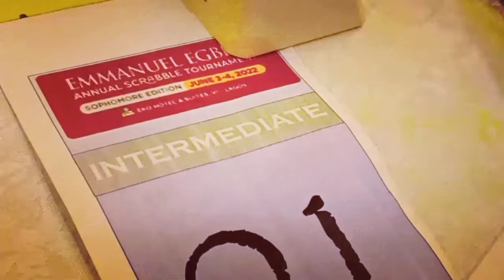Emmanuel Egbele Annual Scrabble Tournament (EEAST) Sophomore Edition 2022